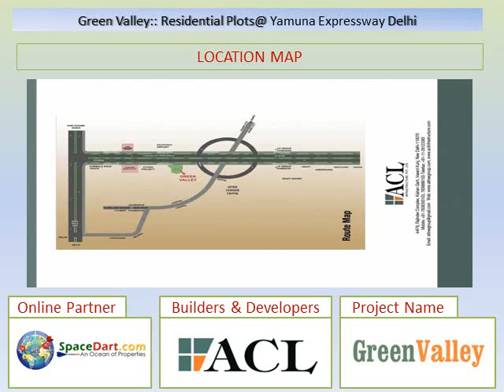Green Valley, Yamuna Expressway, Pune at Rs. 10.5 Lakhs onwards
Green Valley offers Residential Plots near Yamuna Expressway, Pune at Rs. 10.5 Lakhs onwards. To know more information on ACL, Green Valley